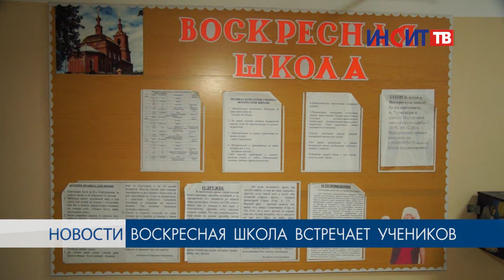Копейская воскресная школа встретила учеников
14 октября Русская Православная Церковь отмечала первопрестольный праздник - Покров Пресвятой Богородицы. Для копейского прихода это особое событие. Во-первых, храм назван в честь этого праздника, а во-вторых, в воскресной школе, которая является его структурным подразделением, начинается учебный год.